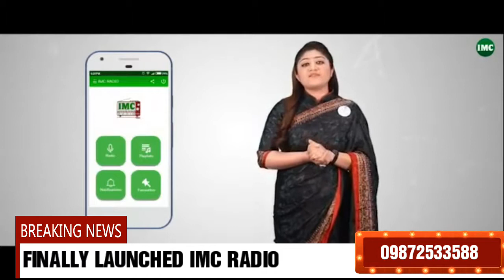IMC RADIO APP LAUNCHED OFFICIALY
Hello Friends

Good Imc

Finally imc business launched imc radio app to grow your business

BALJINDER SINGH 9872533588